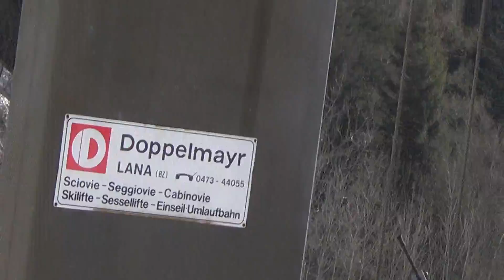Risalita integrale skilift Doppelmayr "Tasa" - Valles (BZ)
Skilift Doppelmayr anni '80